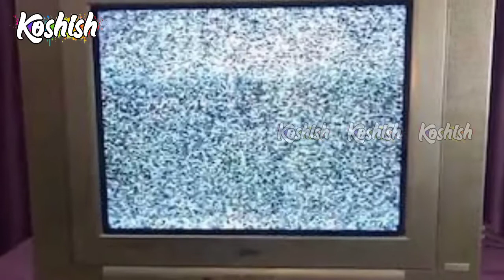|Mysterious||Mysterious places where science even failed|koshish2020|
Mysterious_places_where_science_even_failed

purisrat muqamat

mysterious world

Voice over. Nadeem Ashraf

musalmanon ko haqeeqat batane mei mera saath dein.Jazak Allah

Published on 11th Dec 2021